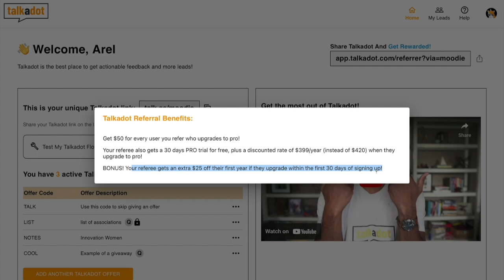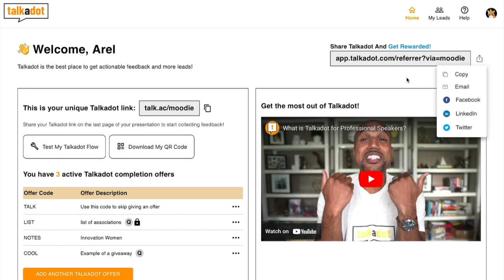19 Refer People to Talkadot and You Both Win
If you are a rockstar speaker, you probably know other rockstar speakers, and you can refer them to talkadot to create a win-win for both of you. Find out how to and what you get here.

All you need to do to refer other speakers to talkadot is to have a talkadot account yourself so make sure to create one